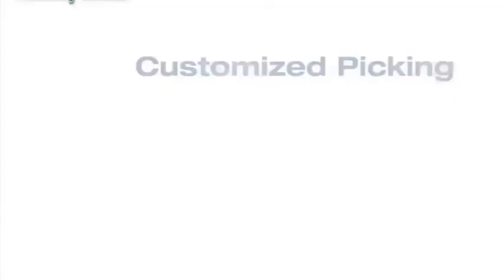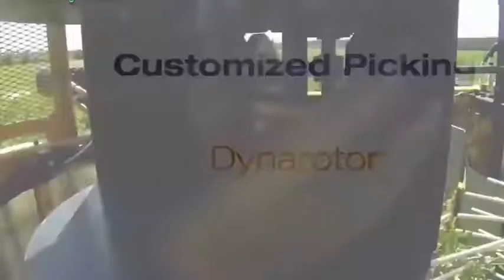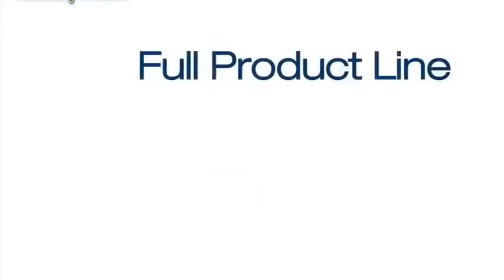ploughing the field, Weeding, Planting Harvesting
The video is about big tractors
n this video viewers will see 15 big iron tractors offered by JOHN DEERE over the 1950's to the 2020's planting corn.